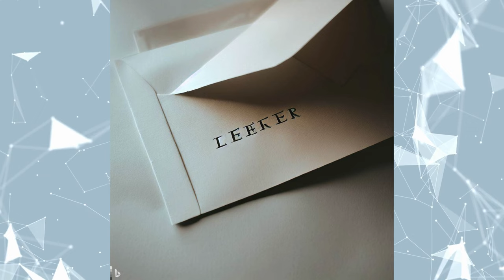A Forbidden Love. (short story)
What happens when a strict teacher falls in love with a lazy student? Watch this video to find out how John and Miss Mary defy all the odds and pursue their forbidden romance. This is a story of passion, adventure, and courage that will make you believe in true love.